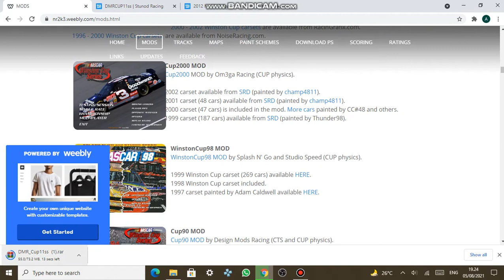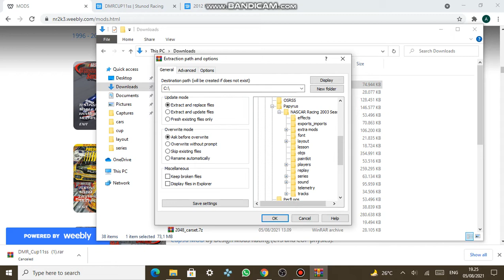How to install cup series mods in NR2003